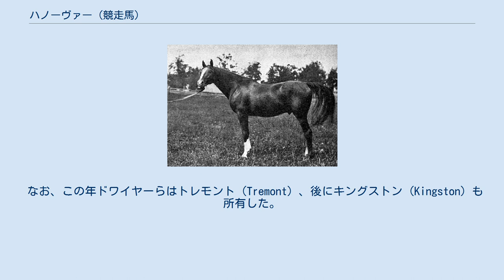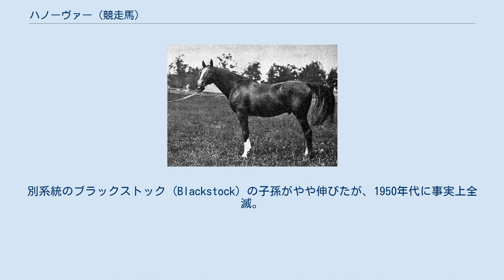ハノーヴァー (競走馬)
ハノーヴァー (Hanover) は、19世紀末にアメリカ合衆国で活躍した競走馬、種牡馬。
1887年にベルモントステークスに優勝、生涯に獲得した賞金118,887ドルは当時のアメリカにおける獲得賞金記録であった。
のち種牡馬としても成功。
1955年アメリカ競馬殿堂入り。
 1884年、ケンタッキー州のラニーミードファームで生まれる。
1歳になると1,250ドルでドワイヤー兄弟ステーブルに購入された。
馬名はドイツの地名ハノーファー (Hannover) ではなく、直接的にはハノーヴァー朝 (Hanover) に由来する。
 なお、この年ドワイヤーらはトレモント (Tremont) 、後にキングストン (Kingston) も所有した。
 フランク・マッケイブによって調教を受けた。
2歳時はホープフルステークス、サプリングステークスを含む3戦3勝。
3歳時はベルモントステークスを15馬身差（ただし相手1頭。30馬身差とも）で勝った他、ブルックリンダービー、ウィザーズステークスなどを含む27戦20勝。
デビュー戦から3歳の前半まで実に17連勝している。
その後は使い詰めや脚部不安などの影響も有り勢いは鈍っていくが、5歳まで走り、最終的に50戦32勝の成績を残した。
獲得賞金はそれまでのレコードを上回る118,887ドルに達した。
最も勢いがあった1887年には、記録に残るものとしては最古の年度代表馬に選ばれている。
 引退後は種牡馬となりハンバーグ (Hamburug) らを出した。
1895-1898年にかけチャンピオンサイアーを獲得。
また、産駒の一頭でイギリスに渡ったローダ B. (Rhoda B.) は、ダービー馬オービー (Orby) 、1000ギニー馬ロードラ (Rhodora) を出した。
なお、ハノーヴァー自身はジャージー規則に則ったサラブレッドではないが、規則制定以前にイギリスに入っていたローダ B.の子孫についてはサラブレッドと認められていた。
 1899年3月に体を悪くして安楽死されている。
 その後ハノーヴァーの父系子孫はハンバーグがチャンピオンサイアーになったが、産駒に牝馬とセン馬が多かったこと、最強産駒バーゴマスター (Burgomaster) がチリに輸出されたことなどから発展しなかった。
別系統のブラックストック (Blackstock) の子孫がやや伸びたが、1950年代に事実上全滅。
子孫は現在アメリカの片田舎で趣味的に維持されているのみで、サラブレッドではあっても馬術競技専門で、もはや競走馬ではない。
 ※当時はグレード制未導入